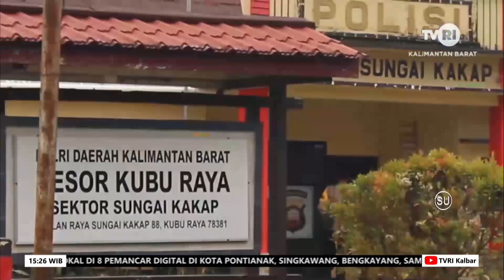20 FEBRUARI 2023 WARGA DI MINTA TETAP WASPADA TERHADAP KRIMINALITAS